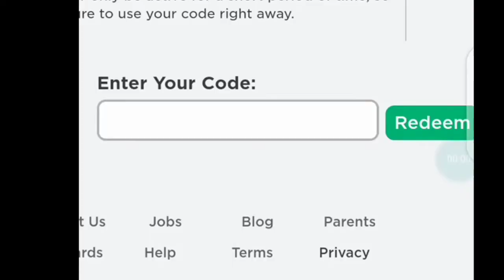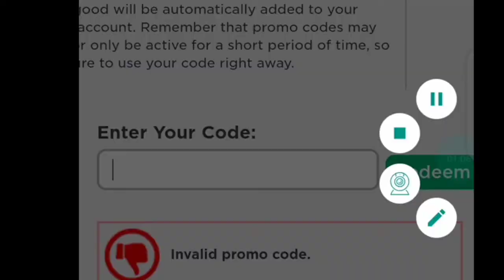ALL NEW ROBLOX PROMO CODES 2021| FEBRUARY PROMO CODES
your search :)
roblox promo codes 2021 February
new promo codes 2021 February
all new promo codes 2021 February